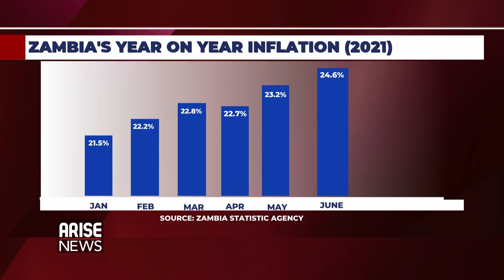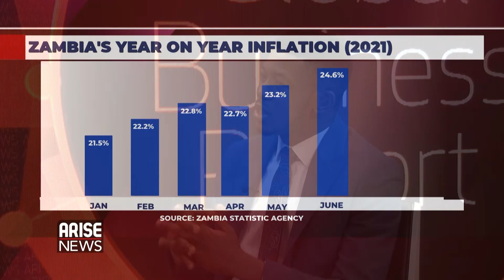Shock Victory! What Economic Challenges Await Zambia’s New President?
Damilola Olupona, Analyst with Chapel Hill Denham, spoke to the Global Business Report about the shock landslide victory of opposition leader Hakainde Hichilema who dethroned Zambian Presdient Edgar Lungu from power. What economic challenges await Presdient-elect Hichilema? Watch the video to find out the answers!